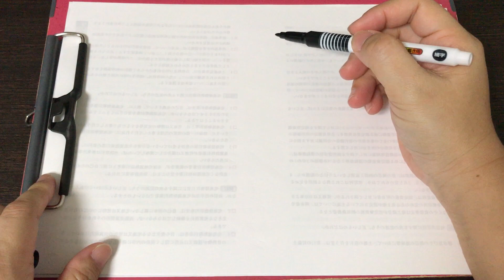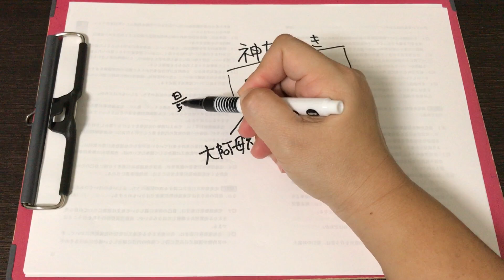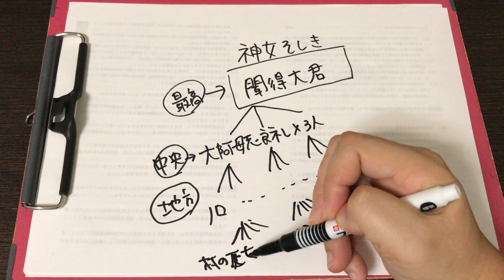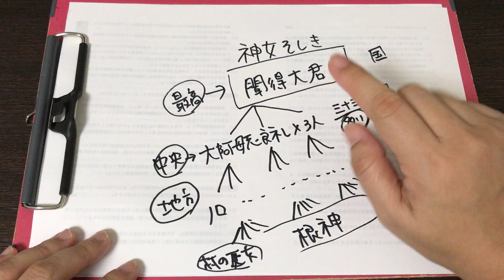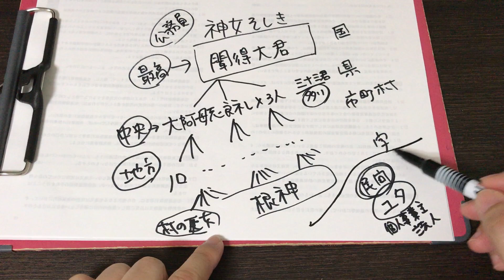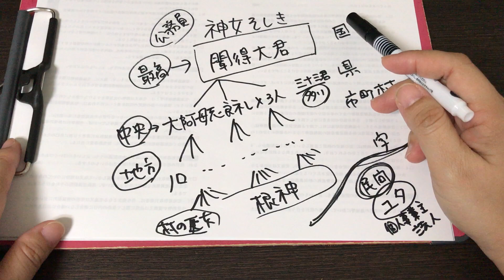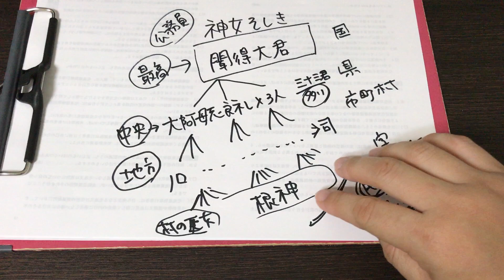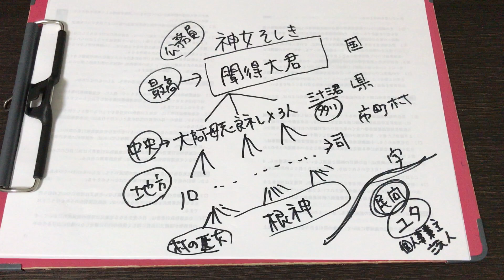【Q&A】私が出会ったユタは力が強い？沖縄の神女組織を解説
先日「沖縄のユタの話　続編1〜いいユタと出会うのはタイミング〜」という動画にコメントをいただきました。

目をみただけでその人の未来がみえるのは力が強い人でしょうか？

その質問への答えと、聞得大王やノロ、ユタの琉球王国の神女組織を解説してみました。

参考動画）沖縄のユタの話　続編1〜いいユタと出会うのはタイミング〜